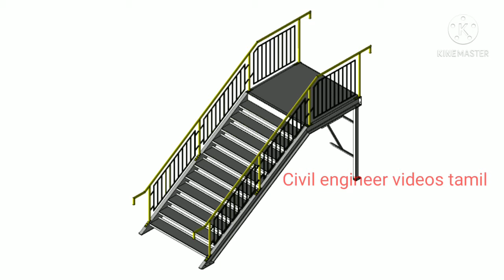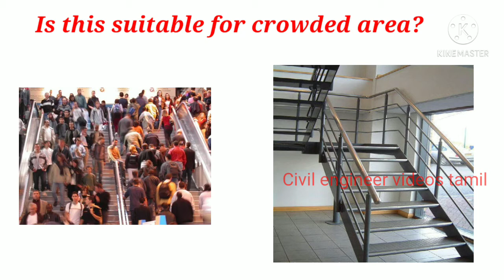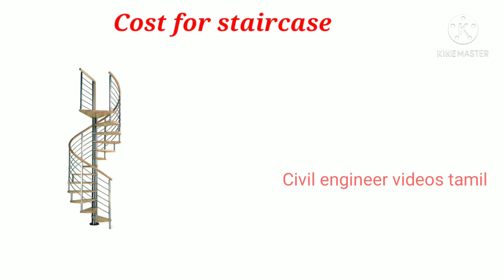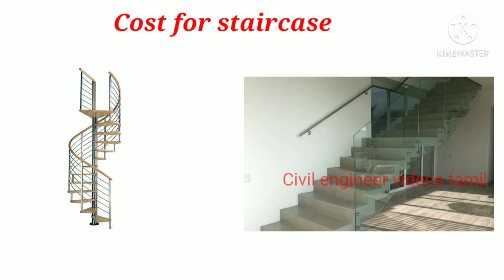Which staircase is cost effective Concrete? Or Steel? | Civil Engineer Videos Tamil